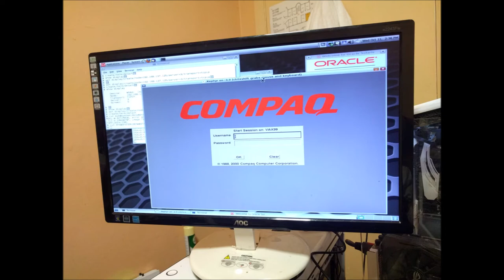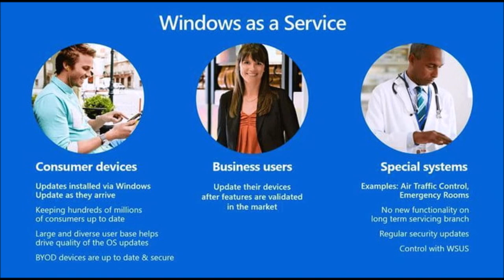Microsoft Build 2018, Windows as a Service and Dark Clouds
Microsoft Build 2018 What is the future Rant ...